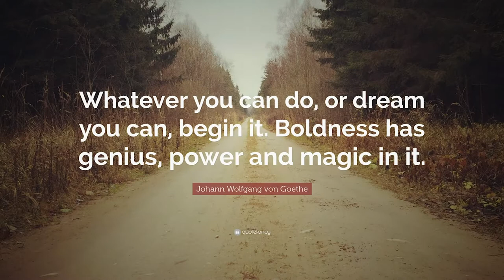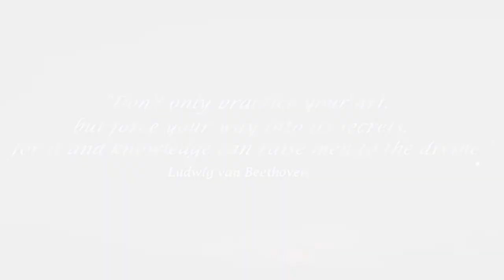Beethoven Festival Ode To Joy Project 2020